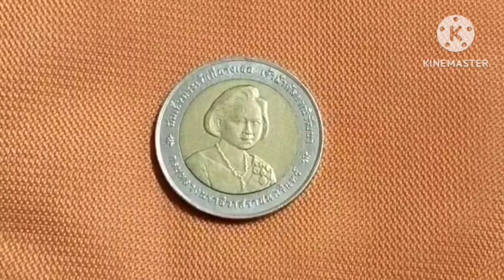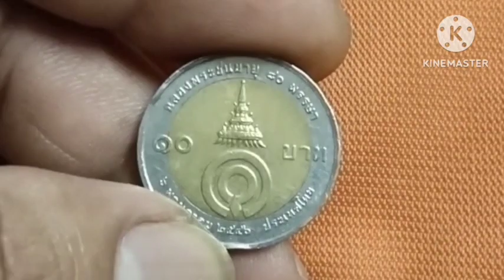เหรียญราคาแพงอาจอยู่ที่คุณ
@เหรียญ 10 บาทที่ระลึกวาระที่ 21

id  S?rit1234